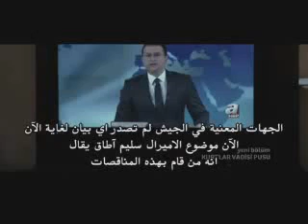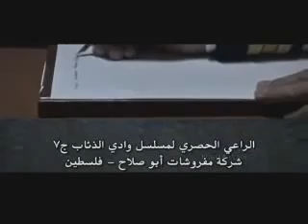مسلسل وادي الذئاب-الجزء السابع- الحلقة 46 (القسم 1) HD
مسلسل "وادي الذئاب - الجزء السابع" - الحلقة 46 (القسم 1)
kurtlar vadisi 7